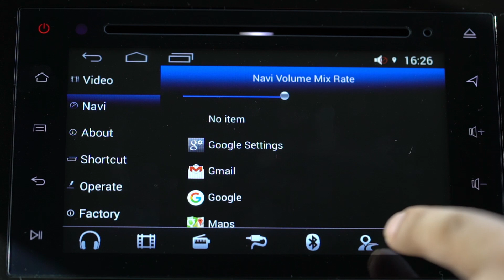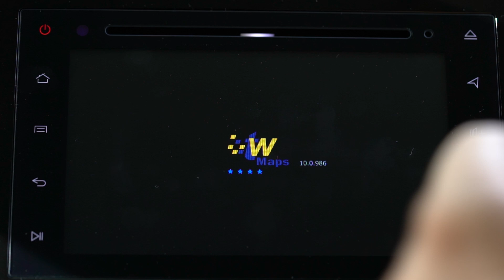Honda BRV Navigation 2020 - BRV TW Maps Not Working with Navigation Touch Button After System Reset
Customer Query: Tracking World Maps Not Working with Navigation Touch Button After Soft Reset Unit? Follow the Steps briefed in this Video for immediate solution.

Honda BRV Indash Navigation Head Unit 2018 with latest Android System by Tracking World supports 4G Network while allowing you to get access to Internet at the Highest Speed you’ve ever had.

If you wanna choose a Perfect Road Companion for fun & convenience, Tracking World's Honda BR-V Indash Navigation Unit 2018 is one of the amazing indash navigation units available in market!

Solutions Offered By Tracking World Includes:

1. Vehicle & Fleet Tracking Services
2. In-Dash Navigation Services
3. Advanced Biometric Solutions
4. Fuel Pilferage Monitoring Services
5. Cold Chain Monitoring Services
6. Gen-Set Monitoring Services
7. Asset Tracking Management